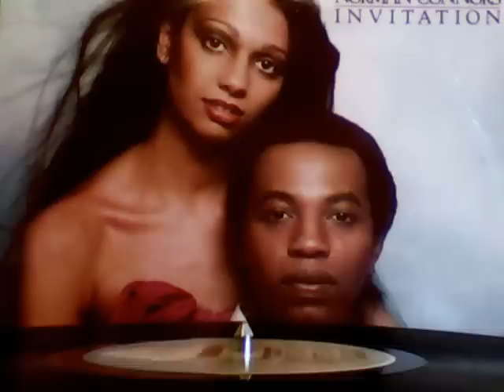NORMAN CONNORS Featuring Miss ADARITHA - INVITATION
Modern Soul / Soulful Jazz from the Brilliant 1979  Norman Conners album  '' Invitation ''
Featuring Miss Adaritha on lead vocals.